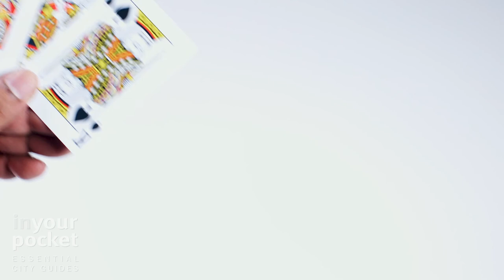STYCZEŃ - January in Polish / What does Styczeń mean? / January in Poland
While the calendars of Western European take their queues from the Roman Gods (and a couple of incredibly vain Roman emperors) 🏛 the Polish calendar year 🇵🇱📅 along with other Slavic nations 🌍 have a vastly different basis - Seasonal changes ❄️☃️🌻🌞🌦🍂🌜 and how they affect the harvest season! 🌾🎃🧑‍🌾
In our NEW series, we take a quick look at what goes down in each month in Poland 🇵🇱, starting with Styczeń (or 'January' in English)! If you're interested in content like this, make sure you SIGN-UP TO OUR FREE MONTHLY 🇬🇧 ENGLISH NEWSLETTER!
We'll see you next month 😜 Do zobaczenia‼️